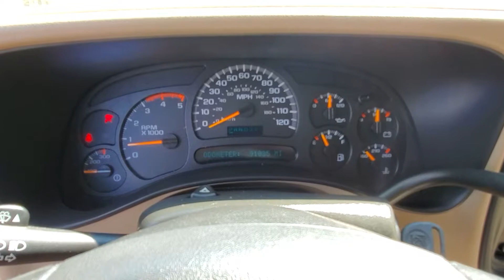2005 Chevy Silverado 2500HD Extended Cab LLY Duramax 4x4 Cooper Motors McHenry IL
Walkaround and startup of our 2005 Chevy Silverado 2500HD for sale at Cooper Motors in McHenry, IL

🔔🔔 ALL PRICES ARE CASH PRICES AS ADVERTISED. WE OFFER FINANCING FOR EVERYONE 🔔🔔

🔻🔻 More pictures and information below! 🔻🔻

✅ This vehicle qualifies for a FREE 90 day warranty. Ask us for details!

✅This vehicle qualifies for our guaranteed financing program!